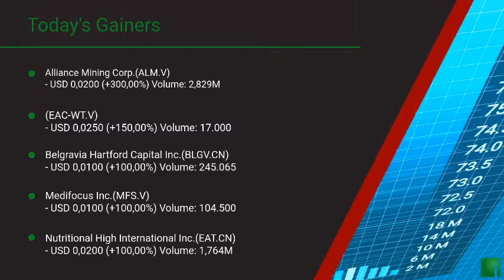InvestorChannel's Canadian Stock Market Update for Monday, May 18, 2020 16:04 EST